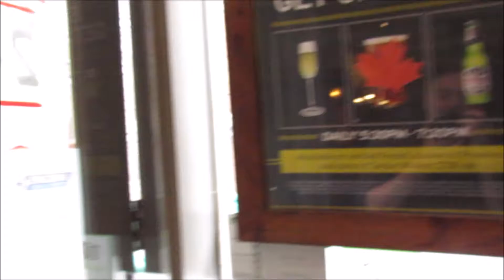My last day at work!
Getting integrated into Canadian life and then rocking up for my last day at work.